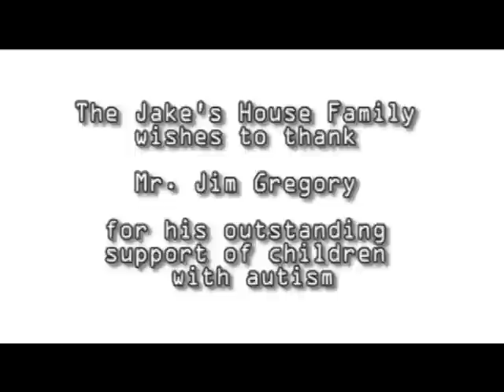Jake's House supports The Jim Gregory Friendship Tournament